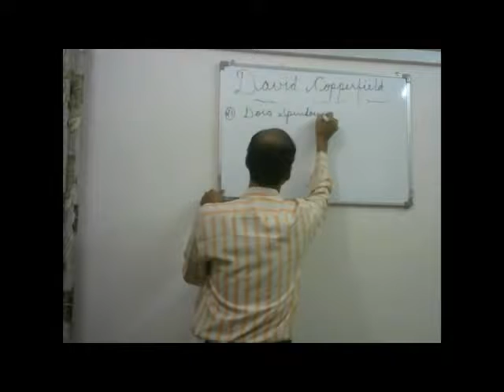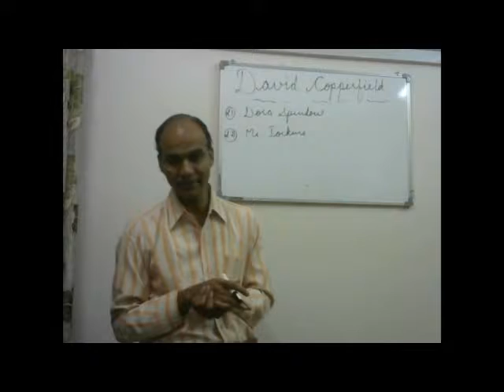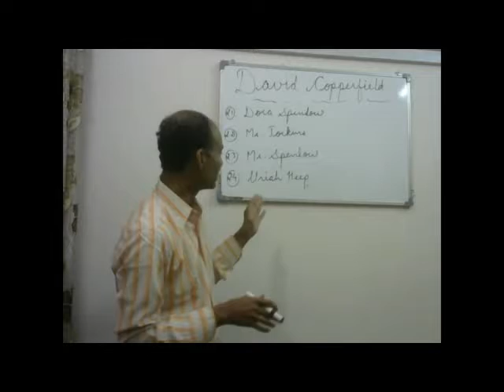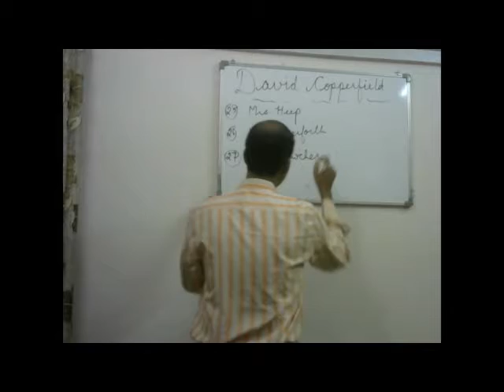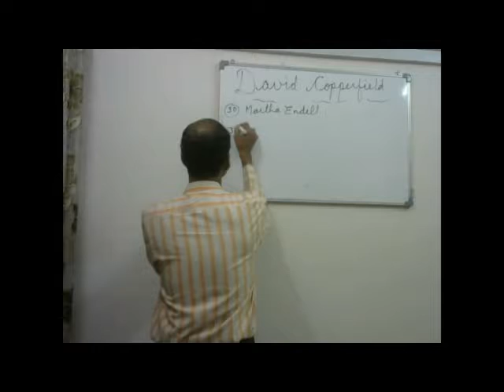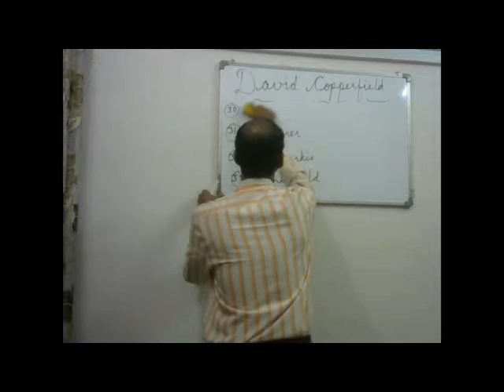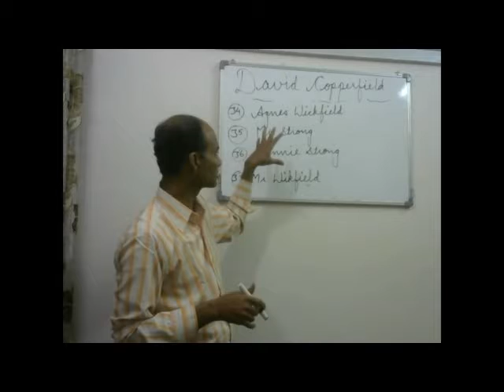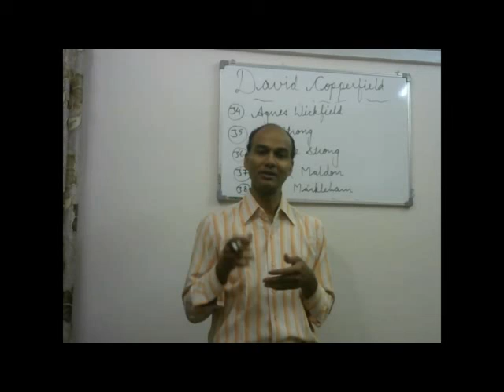david copperfield part 3 (english version)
It presents the character analysis of the novel David Copperfield.